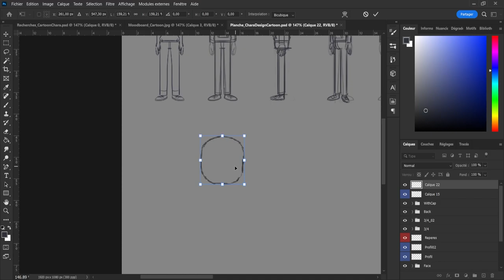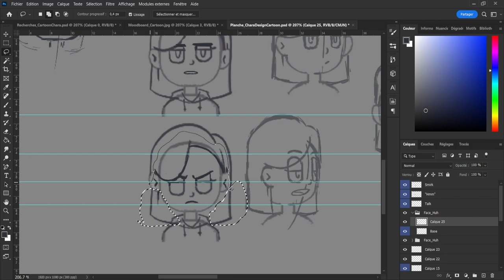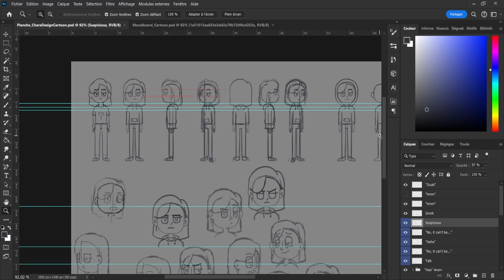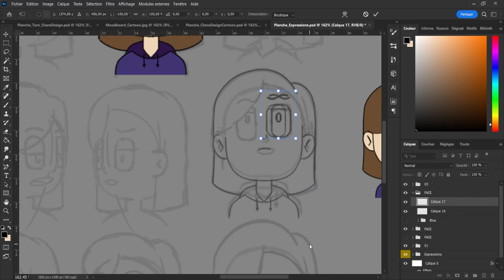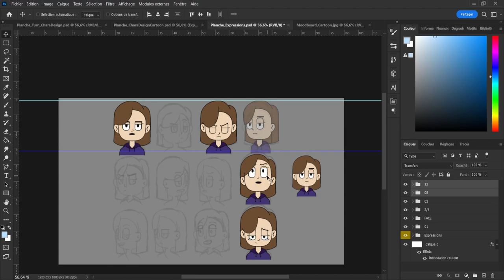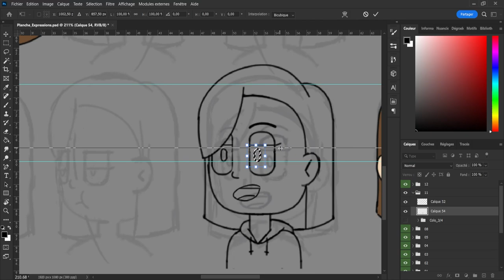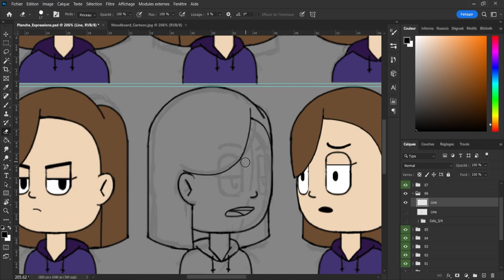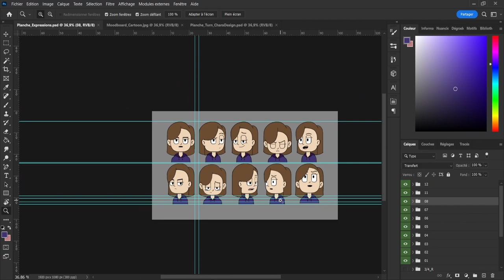Drawing an EXPRESSIONS'S BOARD of a cartoon character | Character Design ~ Timelapse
Here is the full video of me drawing slowly the expressions's board of my cartoon character.